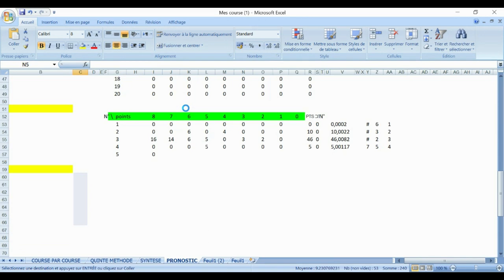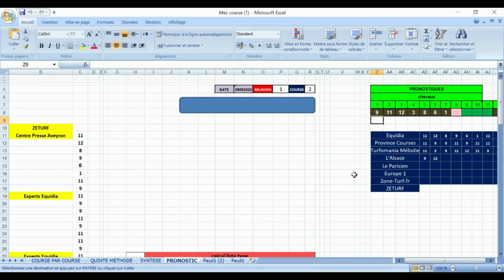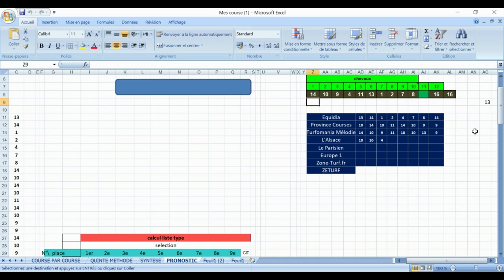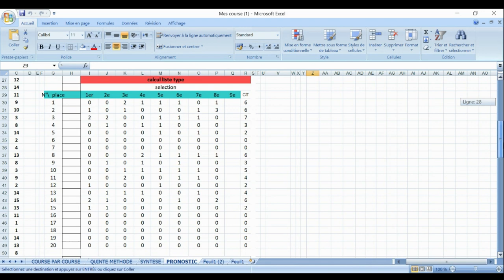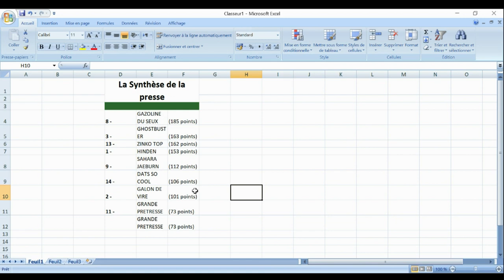PRONOSTIC PMU 05 05 2023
Pronstic

R1C3 - PRIX BETTINA
20h15 - 16 Partants - Corde à gauche - 59.000 Euros - Attelé. - Course Européenne, Course D, Départ à l'Autostart, 2.100